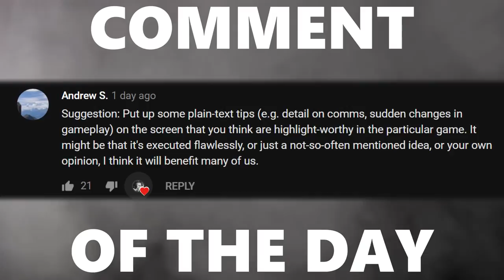PROS VS. PLEBS Ep. 4: WE CAN'T STOP BOOSTING | MOST INSANE OVERTIME GOAL